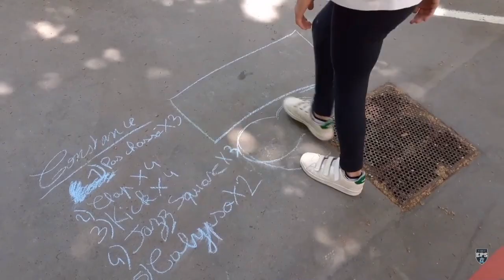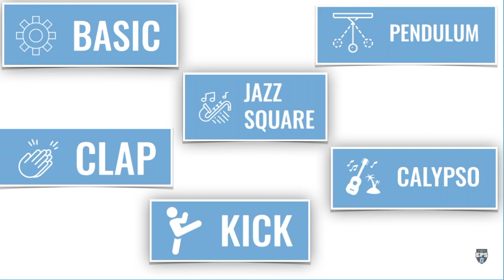TUTO STEP PRATIQUE PEDAGOGIQUE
Propositions pour concevoir et organiser des séances ou cycle STEP dans le cadre de l'école élémentaire